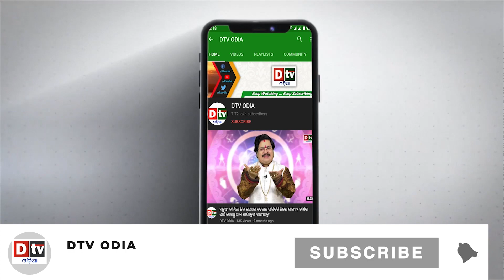ଛୋଟ ଲୋକଙ୍କ ଛୋଟ କଥା | Odia news live updates.